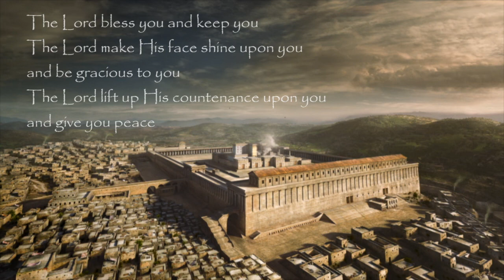WindWatch Online Worship - March 30, 2020 (Words of Knowledge from Mr. Aaron Dait)